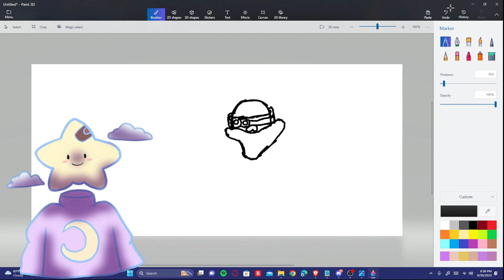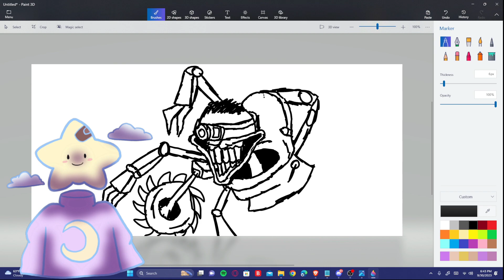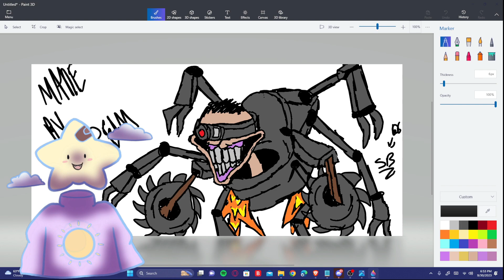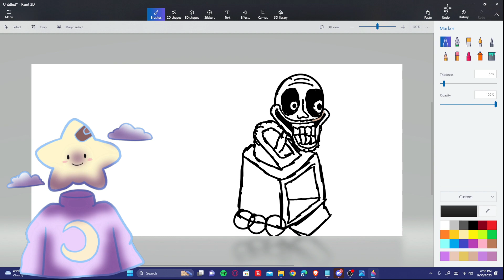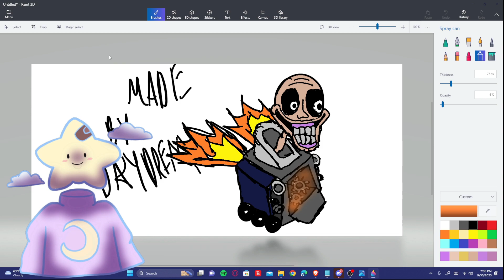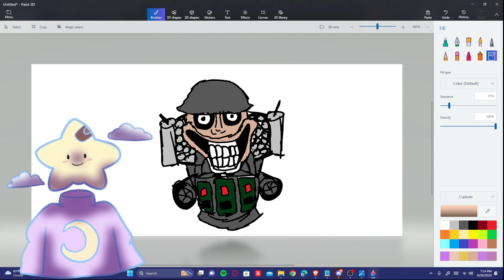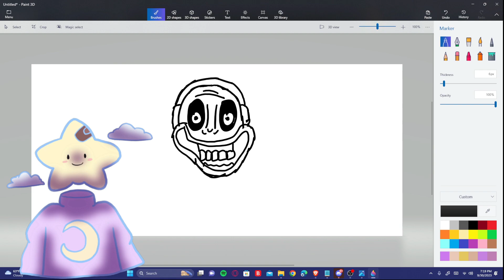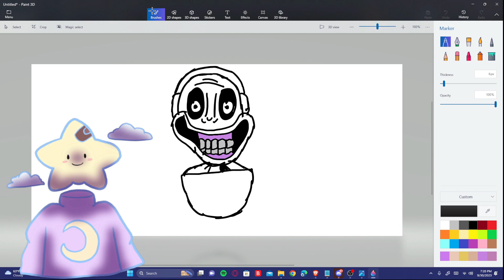DRAWING SKIBIDI TOILET CHARACTER PT 6